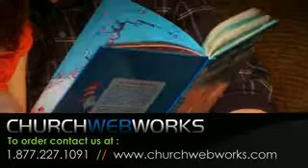Church Web Works - Time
A Father's Day Production of Church Web Works